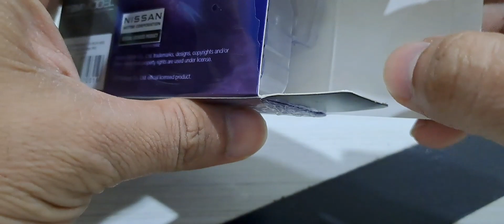SI UNGU YANG BIKIN HEBOH DAN GEMPAR INDONESIA RAYA || NISSAN SILVIA S15 LBWK